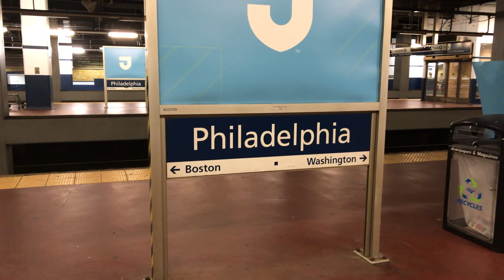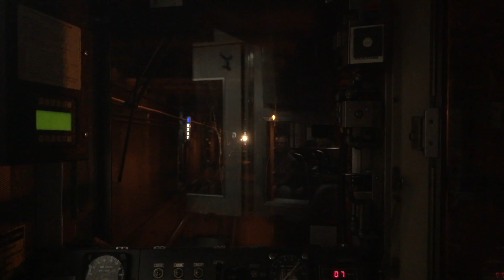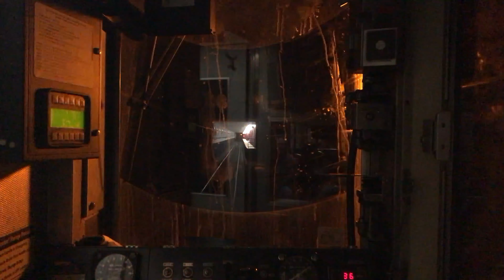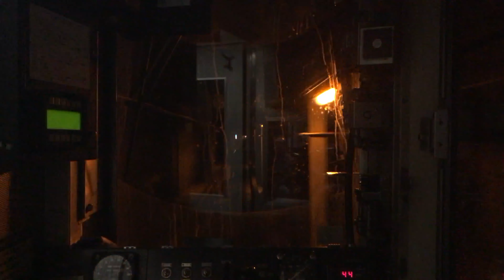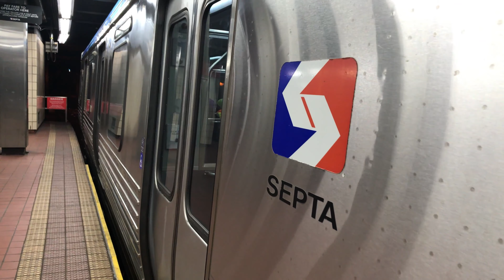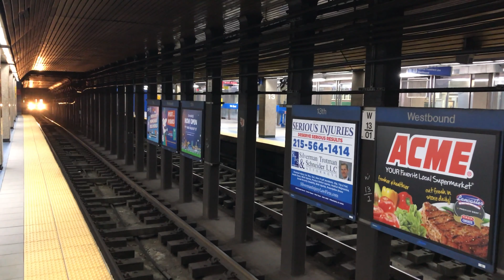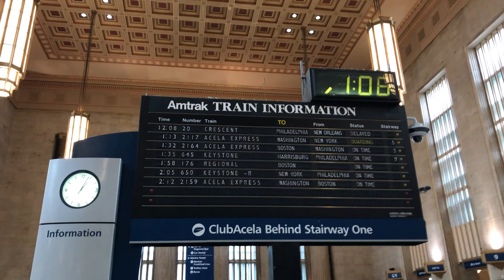⁴ᴷ American Train Video 75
This includes the Amtrak Northeast Regional, Acela Express, Vermonter and Keystone Service trains, an MTA Long Island Railroad commuter train, the New Jersey Transit commuter trains, a CSX freight train, and the SEPTA subway trains and trolleys, filmed in New York, New Jersey and Pennsylvania.